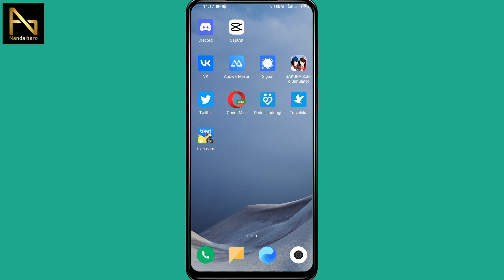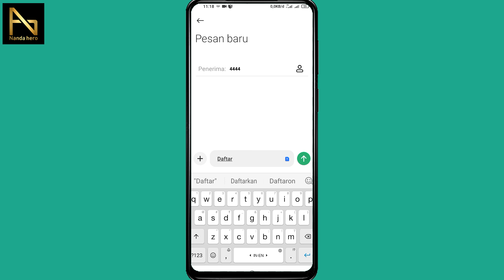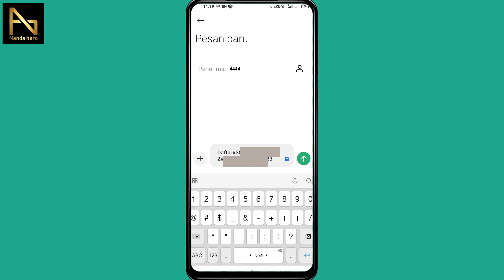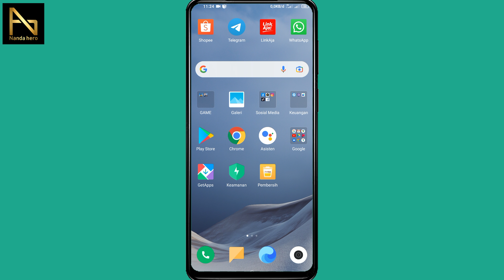2 CARA REGISTRASI KARTU AXIS TERBARU 2022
Video kali ini menunjukkan tutorial tentang cara registrasi kartu Axis terbaru 2022 dengan mudah. Kalian bisa melakukan aktivasi kartu Axis secara manual setelah pertama kali memasang kartu perdana baru. Cara lain kalian bisa mendaftarkan kartu Axis lewat SMS.

⌚ Stempel Waktu:
0:00 Pembukaan
0:18 Registrasi Axis Manual
0:52 Registrasi Kartu Axis Lewat SMS
3:00 Cek Status Registrasi Axis
3:22 Registrasi Axis Tanpa E-KTP
3:53 Penutupan